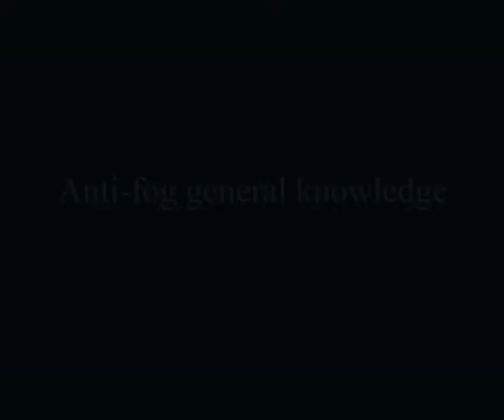02 Anti fog general knowledge